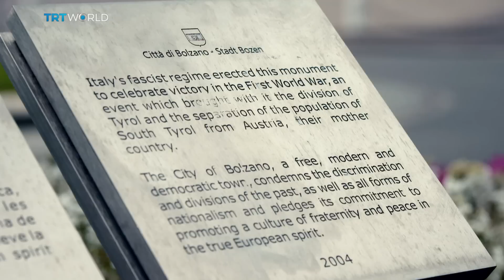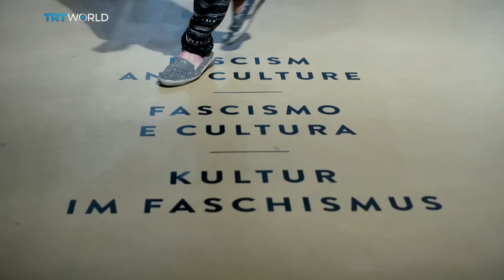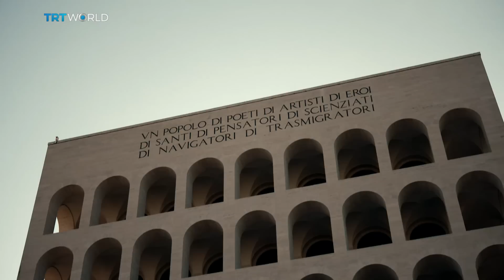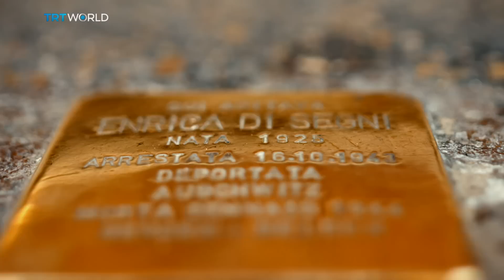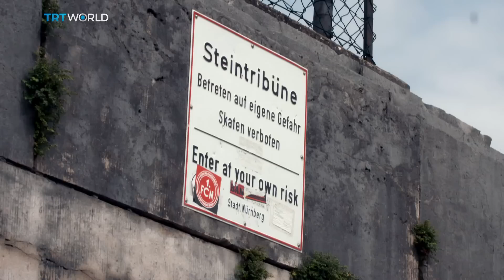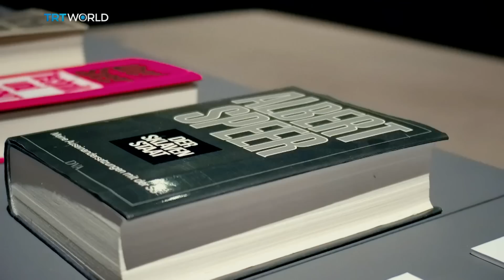Compass: Witnesses of Stone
In our first episode, we explore the legacy of fascist architecture. As far-right parties make gains in European elections, should we re-examine our relationship with these buildings? We visit Italy and Germany and speak to the people who live in the shadow of these witnesses of stone.

Compass is an exploration of creativity and current issues, of artistic design and forgotten stories.  In this unique documentary series, Dr Myriam Francois goes on a journey of exploration, speaking to artists, philosophers, architects and musicians as they use their creativity to inspire change, challenge the status quo and highlight injustices.